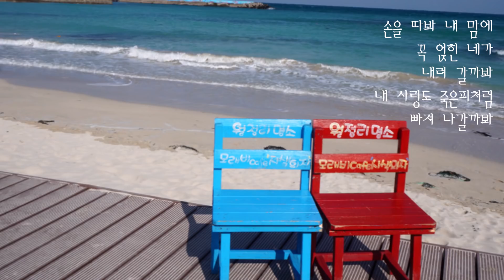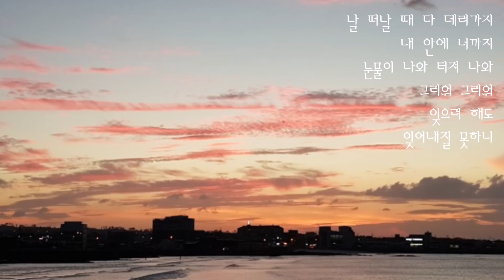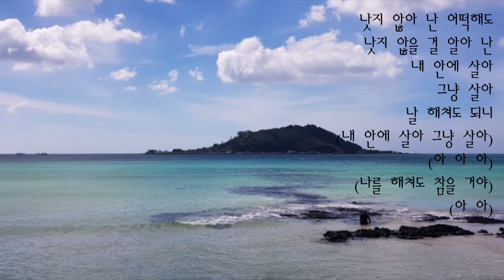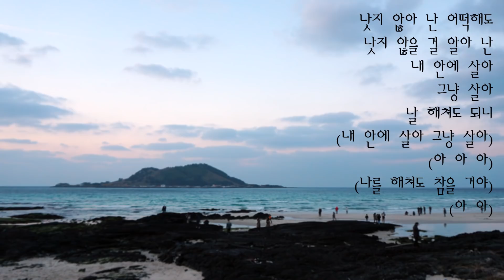심장병 - 마틸다 해나, [복면가왕 클림트], 원곡 이승환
심장병 - 클림트[복면가왕, 이승환 원곡]

손을 따봐 내 맘에
꼭 얹힌 네가
내려 갈까봐
내 사랑도 죽은피처럼
빠져 나갈까봐

가슴이 아파 너무 아파
어떡해 어떡해
맘을 쓸수록
맘이 헤져 닳아가
이렇게도 깊었니
손 쓸새 없이
퍼져나간 너
날 떠날 때 다 데려가지
내 안에 너까지

눈물이 나와 터져 나와
그리워 그리워
잊으려 해도
잊어내질 못하니
온 세상이 다 멈추고
내 심장이 또 멎으면
널 그때라면 끝낼까
이예 이예 이예

낫지 않아 난 어떡해도
낫지 않을 걸 알아 난
내 안에 살아
그냥 살아
날 해쳐도 되니
(내 안에 살아 그냥 살아)
(아 아 아)
(나를 해쳐도 참을 거야)
(아 아)